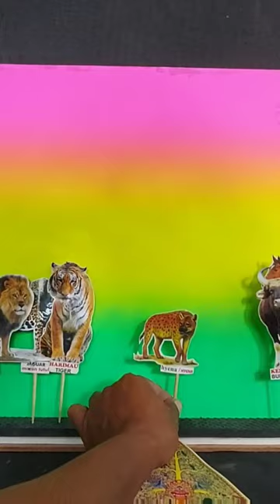Hyenas get delicious food 😎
Hyenas get delicious food 😎 hyena @CatMagnetChannel